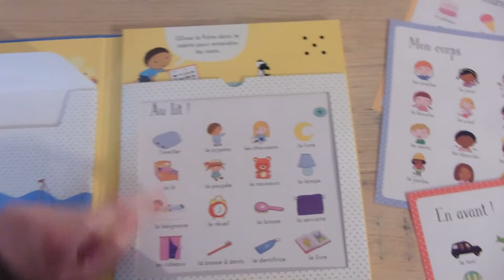Mes premiers mots Usborne